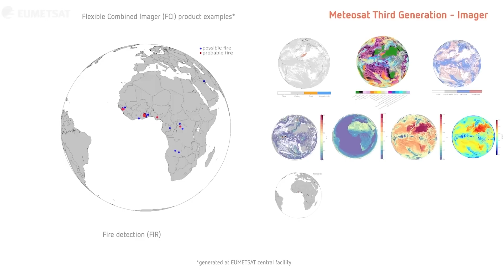Using Meteosat Third Generation data – interview with TSMS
Interview with Celil Kaplan, from the Turkish State Meteorological Service (TSMS), about how they will use data from EUMETSAT’s Meteosat Third Generation weather and climate monitoring satellites.